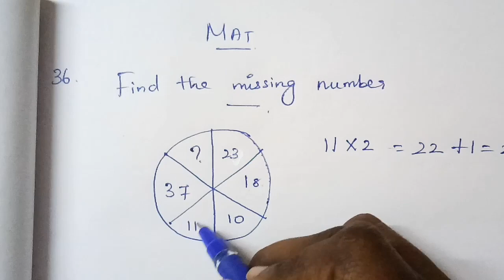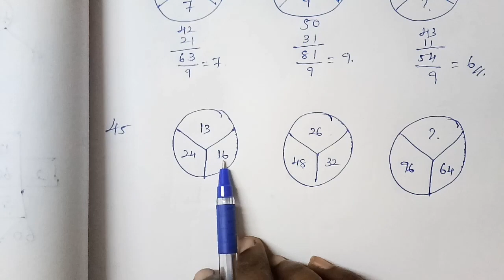NMMS Exam Model Question paper with answers | TN Nmms exam MAT part 3 | Super brain mathematics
NMMS Exam details in Tamil | NMMS exam 2021 Tamil Nadu|
8th standard NMMS exam,
nmms exam,
TN nmms exam details in tamil